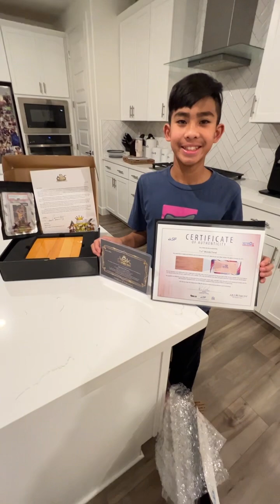Reaction Video: All Sports King Enterprises surprises Mason with a special package ❤️❤️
Thank you Don for everything and recognizing Mason. God Bless you my friend!